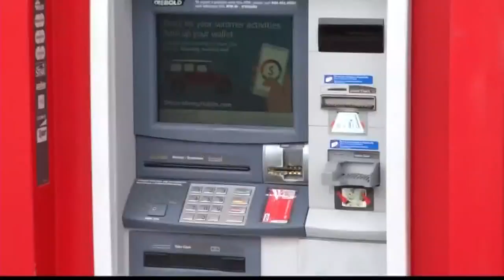Man trapped behind ATM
A repairman was stuck behind a ATM had to pass notes outside to get help.